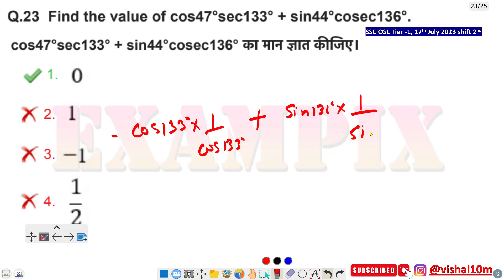Find the value of cos47°sec133° + sin44°cosec136°.